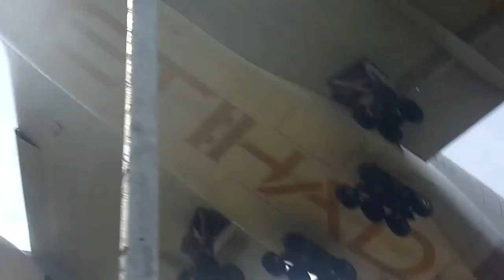New 1/400 Model Airport for 2022 Trailer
I have got a brand new 1/400 scale Realistic Airport  planned for 2022.

I plan on making the Updates temporary at the moment  but if You enjoy the Airport Updates then I will plan to make it permanent.

I don't think any Airport Updates of this Airport have even been made before

the Airport will make its Debut very soon

if You want to guess what the Airport is the Clues will be in the Comments